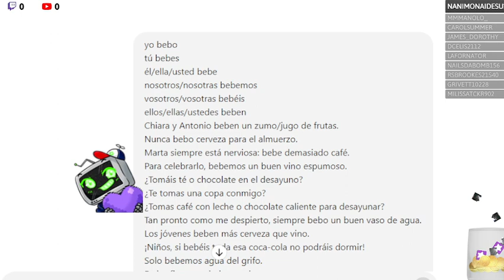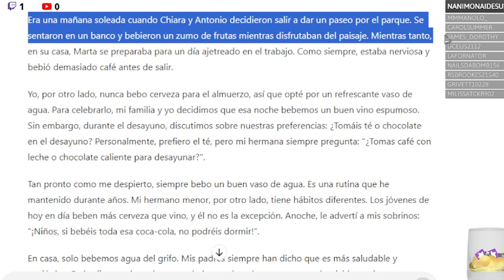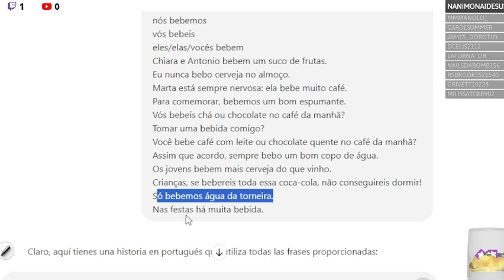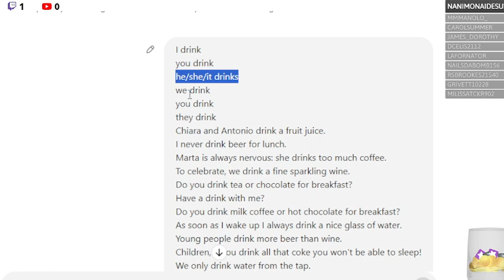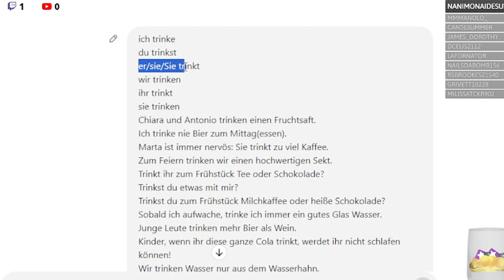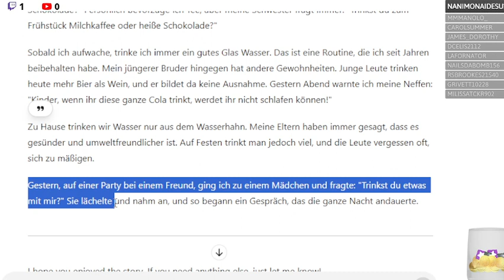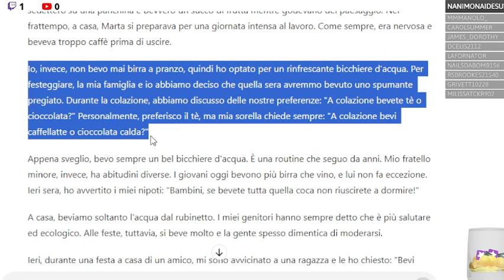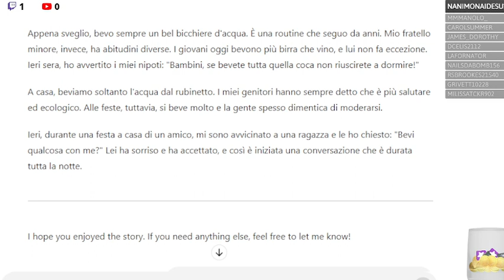Let’s learn 5 languages together with Stories by ChatGPT | Podcastcito de Aprendizaje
Podcastcito de Aprendizaje de 12/07/2024 + 13/07/2024
Little Podcast of Language Learning
Kleines Podcastlein des Sprachenlernens
Podcastzinho de Aprendizagem
Podcastino de L'Apprendimento

Intro: 00:00 - 03:15
Español cerca a: 03:20 - 10:15
Português perto de: 11:15 - 18:10
English approximately: 19:20 - 25:00
Deutsch ca.: 26:20 - 32:25
Italiano quasi: 33:30 - 41:30

Ich mache dieses fast tägliche LIVE Podcastprojekt aus verschiedenen Gründen:

I'm doing this daily LIVE Podcast project for different reasons:

Estoy grabando este Podcastcito diario EN VIVO por varias razones:

Faço esse Podcastzinho diário AO VIVO por algumas rações:

Faccio questo Podcastino quotidiano DAL VIVO per alcune razioni:

Amo tutte le lingue e mi piace molto “chiacchierare”, senza o con coraggio. ^^ E tuffati in ogni parola e frase. Mi piacerebbe quando tu volessi ascoltarmi. Nonostante la mia voce...^^
Parlo lentamente e a bassa voce per migliorare un po' di più la mia balbuzie e spero che questo possa incoraggiare anche gli altri a migliorare le loro carenze. ^^
Unisci tutti i linguaggi dell'Umanità in un unico luogo/Podcastino!
Nos veamos! Nos escuchamos! Ci Sentiamo! Wir hören uns, wir sehen uns! We'll see ech other, we'll hear each other!

Están mis lecciones de hoy para vosotros/ustedes!

Disfruta! :)